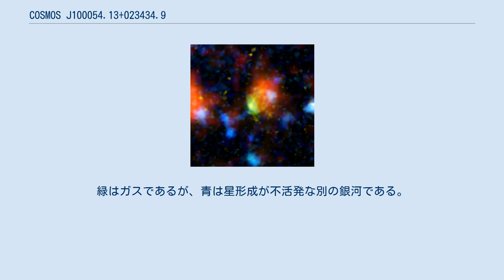COSMOS J100054.13+023434.9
COSMOS J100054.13+023434.9は、ろくぶんぎ座の方角に約122億光年離れた位置にあるスターバースト銀河である。
カリフォルニア工科大学にあるアメリカ航空宇宙局のスピッツァー科学センターで発見された。
その速い星形成速度から、最も明るいスターバースト銀河であることで知られており、ベビーブーム銀河という俗称が使われている。
銀河系の星形成が1年当たり平均で10個であるのに対し、COSMOS J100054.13+023434.9の星形成は、1年当たり4000個にも達する。
 COSMOS J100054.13+023434.9は、2008年に様々な波長の多数の望遠鏡を用いた観測で発見された。
ハッブル宇宙望遠鏡とマウナ・ケア山にある日本の国立天文台ハワイ観測所すばる望遠鏡は、最初に可視光域で銀河を検出したが、その遠さのために、目立たない染みのように見えた。
スピッツァー宇宙望遠鏡とジェームズ・クラーク・マクスウェル望遠鏡により、それぞれ赤外線とサブミリ波でこの銀河を観測して初めて、公式に発見されたことになった。
 COSMOS J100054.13+023434.9では、年当たり4000個以上の恒星が誕生していることから、このように渾名されることとなった。
この速さでは、これまで観測された最大の銀河に匹敵する大きさになるまで、わずか5000万年しか要しないことになる。
この発見は、銀河は他の銀河の欠片等を吸収しながらゆっくりと成長するものであるという、銀河の形成と進化についての従来受け入れられたモデルについて再考を迫るものであった。
もう1つの奇妙な側面は、宇宙が誕生してわずか14億年の時に誕生しているという事実である。
 「この銀河はベビーブームのさなかにあり、ほとんどの恒星が一斉に生み出されている」とスピッツァー科学センターのピーター・カパックは語った。
「もし我々人類が同じようなベビーブームを経験しているとすれば、今日生きているほとんど全ての人が同じ年齢であるだろう。」 ハッブル宇宙望遠鏡のCosmic Evolution Survey (COSMOS)プロジェクトの主任調査員であるカリフォルニア工科大学のニック・スコヴィルは、こう返答する。
「我々は、宇宙で最も大きい楕円銀河の1つの形成の過程を初めて目撃しているのかもしれない。」 画像中の赤い部分では新しい恒星が誕生し、1年に4000もの恒星が生まれる。
緑はガスであるが、青は星形成が不活発な別の銀河である。